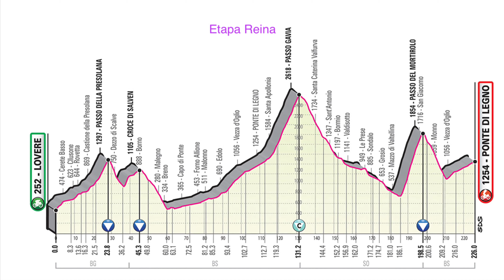El Giro D’Italia 2019 con 3 cronos y más...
En adición a las cronos: 6 llanas, 7 de media montaña  y 5 de alta. Todo se definirá en la última semana a partir de la etapa reina.